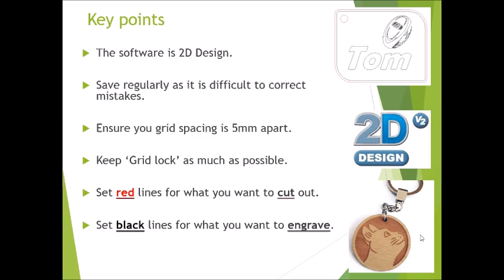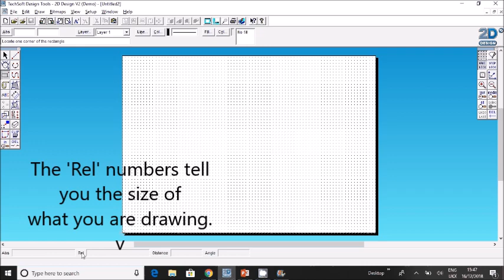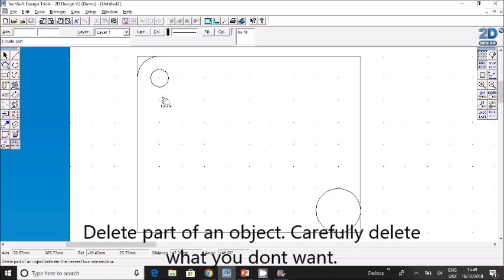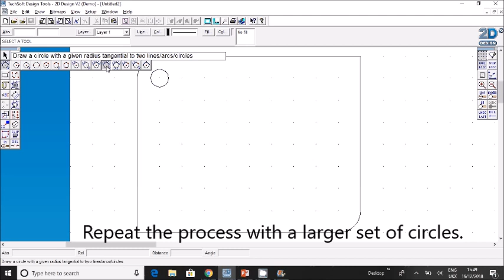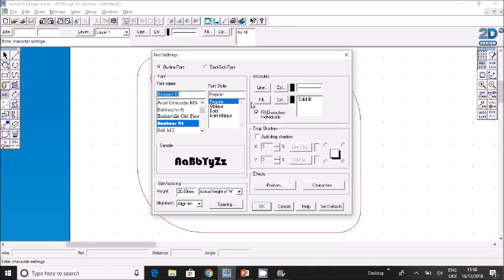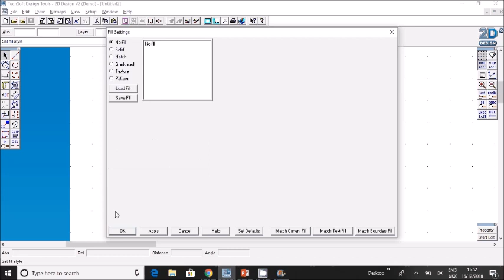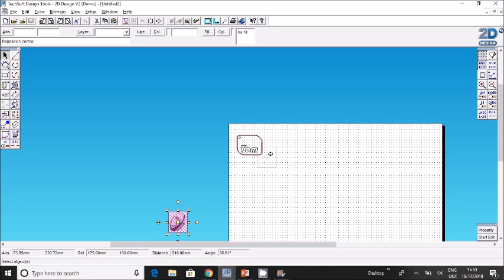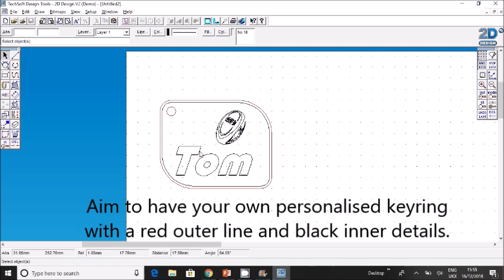Keyring Tutorial on 2D Design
A tutorial on how to design a simple keyring on 2D Design for laser cutting